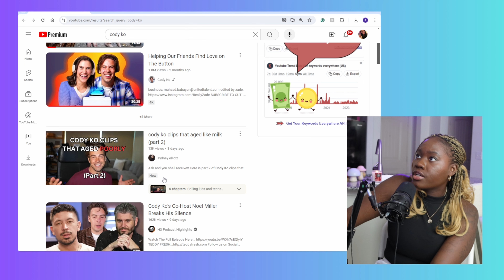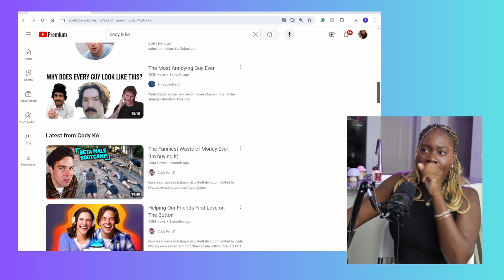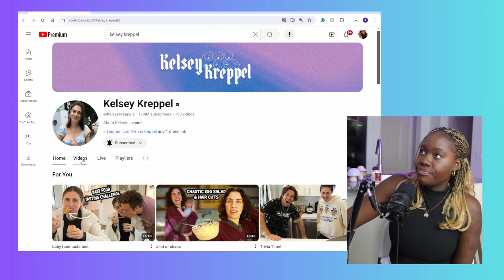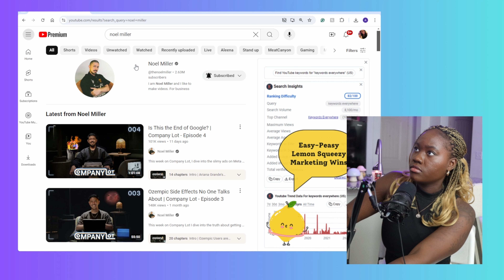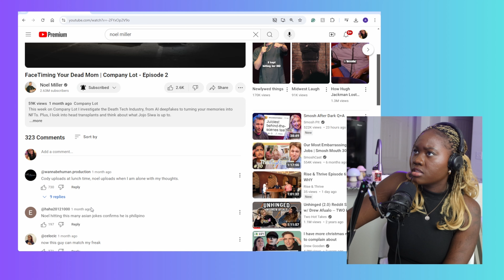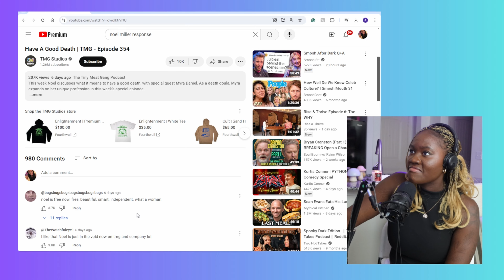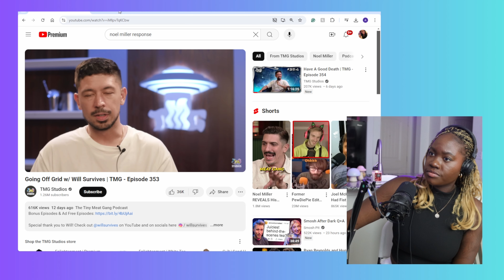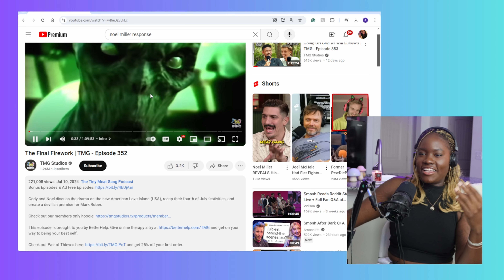Chappell Roan Draws the Line with Fans & Cody Ko's Dark Secret Uncovered | Lay Talks EP. 14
Parasocial relationships can be complicated, especially when fans feel overly connected to public figures. Recently, Chappell Roan opened up about her discomfort with fans approaching her in public, particularly when she’s with her family or alone. She expressed that it crosses boundaries when fans try to touch, hug, or ask for photos, highlighting the importance of respecting her personal space and privacy.

In another controversy, Cody Ko has faced backlash for having an inappropriate relationship with Tana Mongeau when she was just 17 and he was 25. The situation has led to widespread criticism, and Cody Ko has yet to issue a public apology. Meanwhile, Noel Miller has distanced himself from the situation, stating that he does not condone Cody's actions and will be redoing the TMG studio.